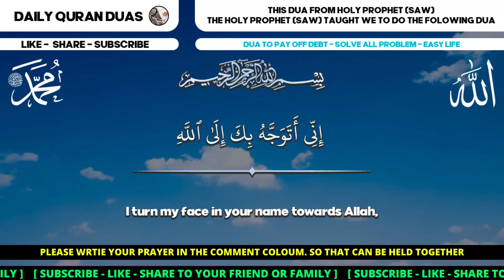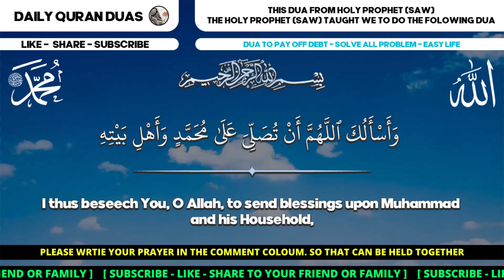A VERRY SUPER POWER DUA THAT MAKE RESOLVE ANT PROBLEMS AND YOU WILL HAVE SOLUTION AFTER LISTEN THIS!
DUA PROBLEMS SOLVE - A VERRY SUPER POWEER DUA THAT MAKE RESOLVE ANT PROBLEMS AND YOU WILL HAVE SOLUTION AFTER LISTEN THIS
(Insha Allah)